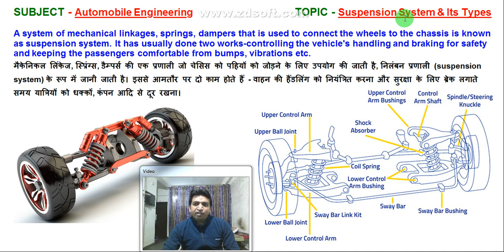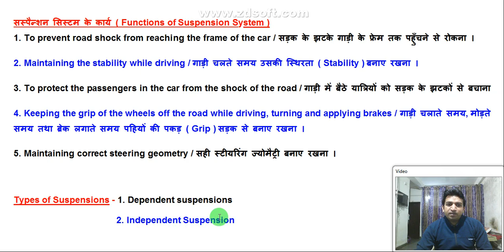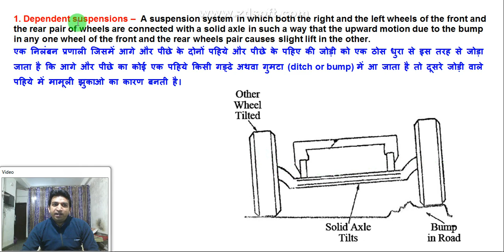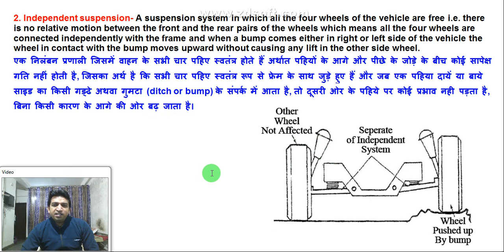suspension system and its types, suspension system in hindi, suspension system in automobile